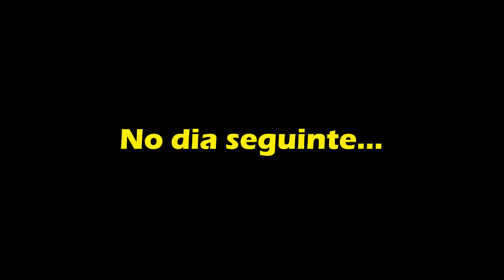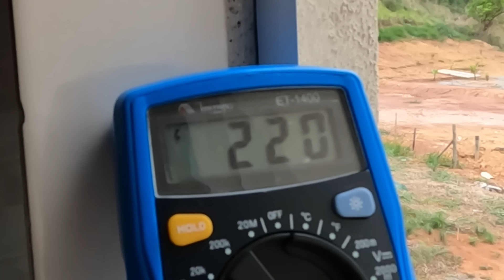TENTEI CONSERTAR O CARRO SOZINHO e ME LASQUEI | Na Estrada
Decidi consertar meu carro Ford Fiesta sozinho, pois ele estava baixando água. Entretanto, não esperava que o trem ia ser tão difícil! Confira se consegui resolver o problema, ou se me lasquei no processo! kkkkkk

► Quer nos ajudar a produzir muuuito mais? Então seja um apoiador do projeto NA ESTRADA